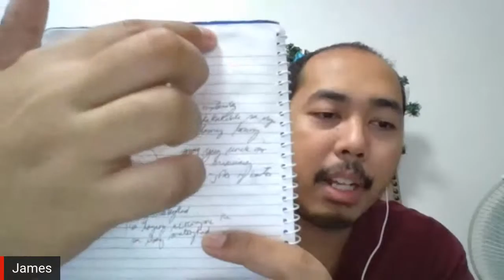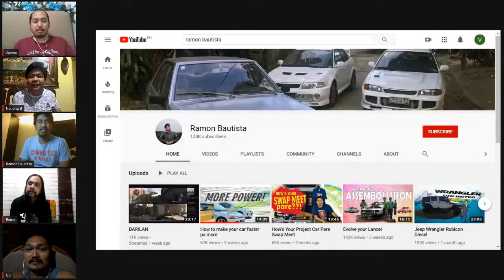EPISODE 84: The Internet Superstar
Komikero episode with the internet action star, Ramon Bautista. Kwentuhan tungkol sa buhay teacher, editor, stand-up comedy at mga sagot sa mga questions about love life at crush sa "Asking for a Friend".